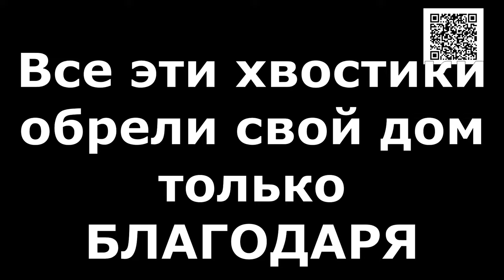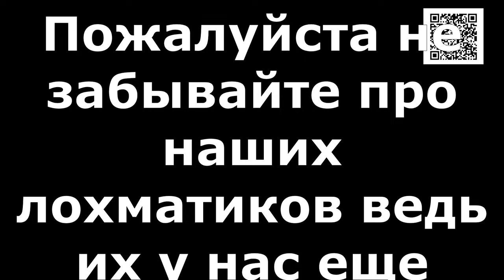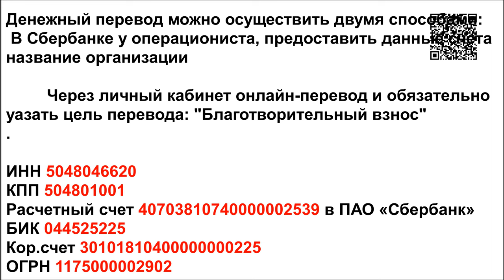СЧАСТЛИВЫ ВМЕСТЕ/HAPPILY TOGETHER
Банковские Карты:  Халва 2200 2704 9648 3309
Tinkoff: 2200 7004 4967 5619
Alfabank: 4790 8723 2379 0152